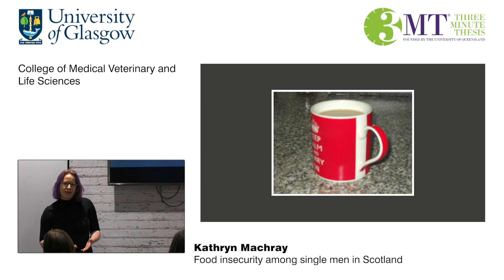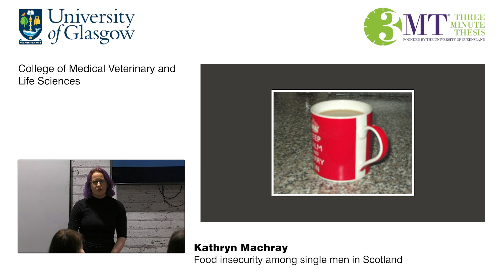3MT 2020 MVLS - Kathryn Machray - Food insecurity among single men in Scotland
My presentation covers what food insecurity is, why my research focuses on single men Scotland and describing some of the experiences of the men in my study.